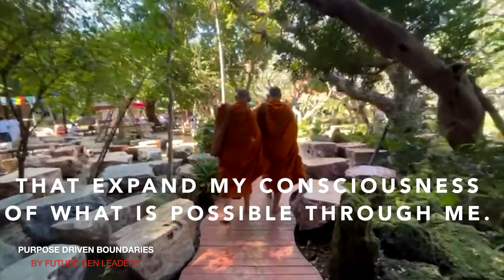Chosen Ones 🎣 don't settle for insecure Religious Narcissists who have NO GAME.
Ever bumped into someone in a spiritual community who seems super spiritual but somehow makes everything about them? That's what we call an insecure, GOOD For Nothing LOSER, who has no future and is a fraud.

So, What's a Religious Narcissist Like?

Imagine someone in your spiritual group who's like the life of the party. They're charming and seem wise. But when someone else starts shining or getting attention, they feel threatened and might start acting out. They could turn your success into a way to boost themselves, or worse, start putting you down.

Red Flags to Watch Out For

 🎭Charm Overload: They're super charismatic at first, but it's often just a show.
 🎭Twisted Advice: Their guidance might subtly knock your confidence or steer things back to them.
 🎭Fair-Weather Friendliness: They seem caring, but it's not really about you.
 🎭Sneaky Criticism: If you do well, they might downplay it or show jealousy in disguise.
 🎭Dependency Game: They want you to rely on them – it's about control.
Using Jung’s Shadow Work to Get It

Carl Jung,  talked about the 'shadow', the parts of us we don’t like to admit are there. Recognizing these traits in a religious narcissist (and ourselves) is eye-opening. It's like understanding the playbook of someone trying to manipulate you.

Trusting Your Gut

Ever had a feeling something’s off, but you can't put your finger on it? That's your intuition talking. In these situations, it's your best friend. Listen to those gut feelings, they're usually onto something.

Healing and Moving Forward – You Got This!

🥊 Face the Music: Admit what happened and how it made you feel. It's okay, really.
🥊 Inner Voice Time: Reflect, meditate, or journal to reconnect with your gut instincts.
🥊 Find Your Tribe: Look for groups where people lift each other up, not tear down.
🥊 Shadow Boxing: Explore your own hidden sides. It’s enlightening and protective.
🥊 Be Kind to Yourself: Healing takes time. Be patient and give yourself some love.
🥊 Boundary Boss: Learn to say no and mean it. It’s about respecting your space and feelings.
🥊 Spiritual Smorgasbord: Check out different spiritual paths. It’s a big, diverse world out there.
🥊 Growth Check: Think about how this experience has helped you grow. Silver linings, right?

Wrap-Up

Dealing with a religious narcissist can be rough, but it's also a chance to learn a lot about yourself and what makes a healthy spiritual environment. By recognizing the signs, trusting your instincts, and doing a bit of inner work, you can navigate these challenges and come out stronger and more self-aware. Remember, it’s not just about avoiding the negative – it’s about growing into a more genuine and confident you.

Thokoza. Thokoza. Thokoza.
Be Happy. Be Happy. Be Happy
Sadhu.Sadhu.Sadhu